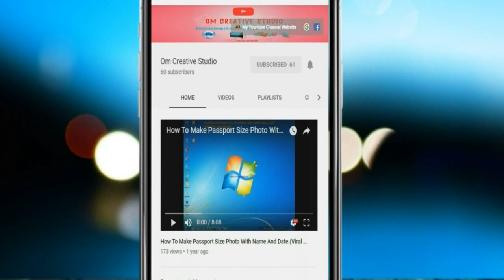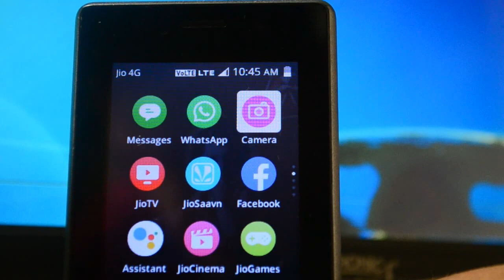Install TikTok In Jio Phone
Hello Guys Today Video Install TikTok In Jio Phone To Video Watching
To Last...        Sorry Guys My English Bad

1.Install TikTok In Jio Phone
2.Install TikTok In Jio Phone
3.Jio Phone Me Tik Tok Kaise Chalaye
4.How To Install Tik Tok In Jio Phone

OMNISD INSTALL.

5.Install OmniSD In Jiophone With Pc/Laptop
6- how to install omnisd in jio phone with pc
7- how to download omnisd in jio phone in hindi
8- how to install omnisd in F2403N
9- Download OmniSD in any Jio Phone 2019
10- Jio Phone me OmniSD kaise download kare
11.Jio Phone me OmniSD kaise Install kare
12   Install OmniSD In Jiophone With Pc/Laptop

jio phone tik tok video kaise bana sakte hain,

InstallTikTokInJio PhoneToday_News